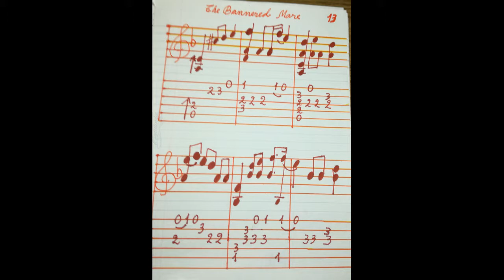13_Tutorial de The Bannered Mare por Carlos Rubén Gómez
13_Tutorial de The Bannered Mare